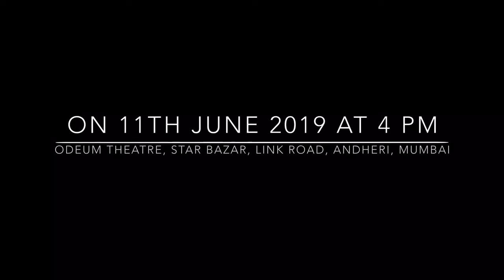Condolence Meeting for Mr Grish Karnad